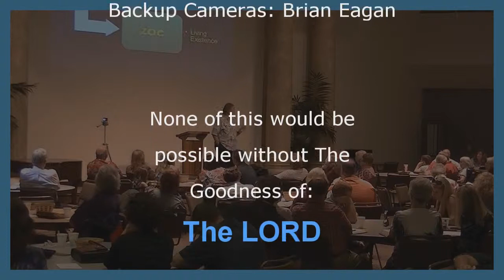An Undisciple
Brother Dan on an undisciple